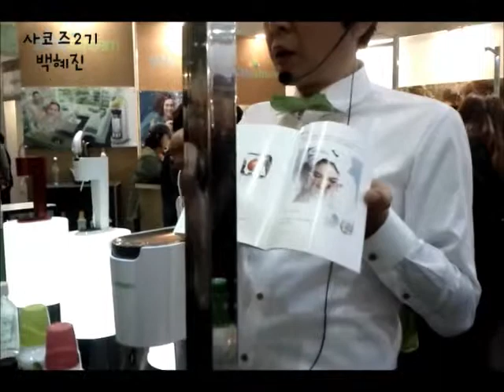Siba2011 soda stream